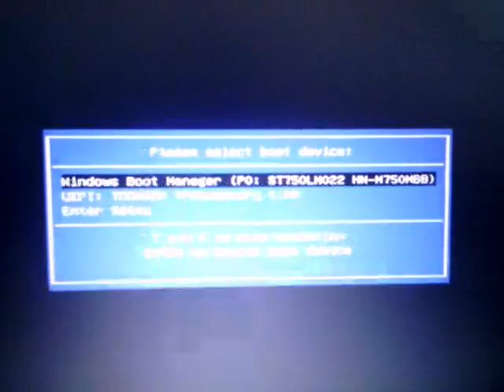mac sorunu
hackintos açılmıyor